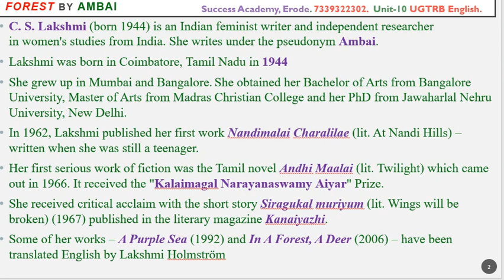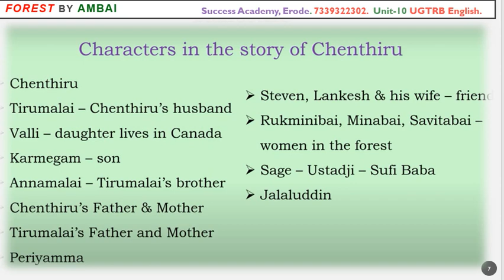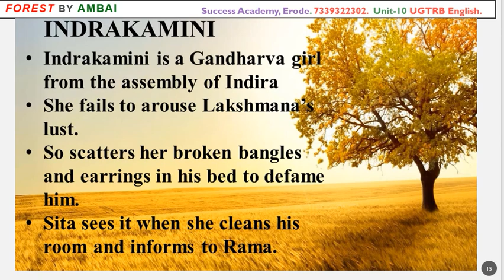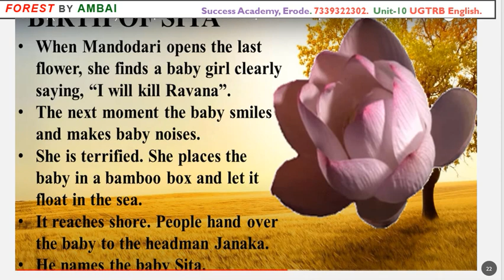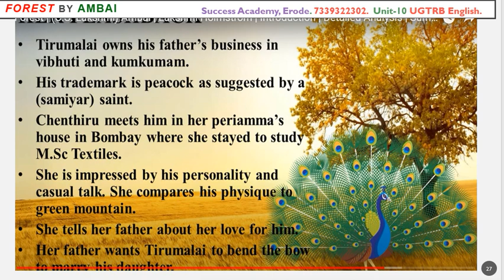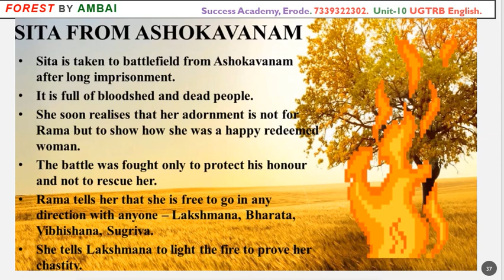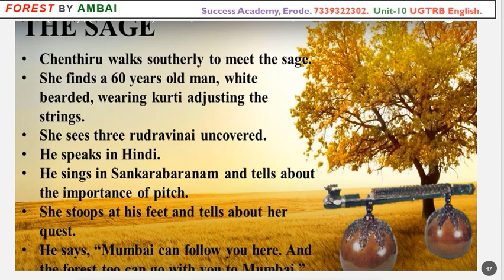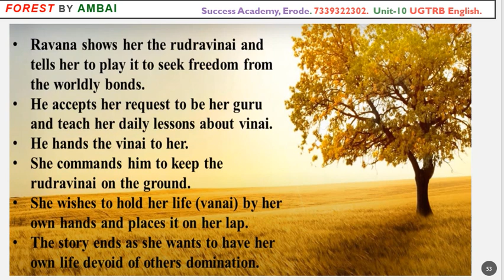Forest by Ambai Unit-10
Unit-10